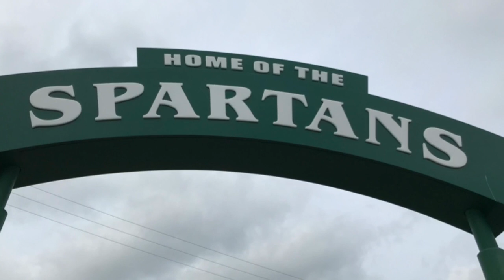Meet the 2021 Pinconning football team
The Spartans prepare for the Jack Pine Conference campaign